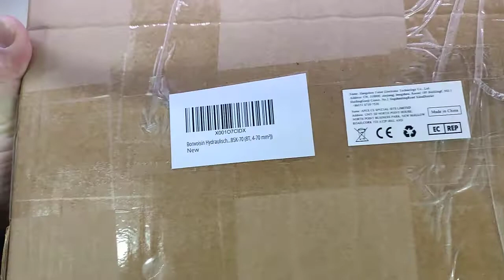Pinza Crimpatrice Idraulica, 8 Tons 9 Dies da 4 70 m㎡ in Acciaio - Bonvoisin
Pinza per capicorda impegnativi...

Il prodotto lo potete trovare ed acquistare qui

Recensione:
A differenza delle classiche pinze per capicorda provate in passato (più orientate al mondo dell'elettronica) questo modello nasce per chi deve installare capicorda di grandi dimensioni.
Il prodotto penso possa rientrare appieno nella categoria "Prodotti professionali", non solo per la valigetta ma per la robustezza che trasmette tenendola in mano (anche il peso in effetti).
Visto che nasce per cavi di sezione generosa, il funzionamento è idraulico con coppie di inserti per cavi con diametro da 4 a 70mmq.
Come potete vedere nel video il kit è decisamente completo e tutto sommato venduto ad un buon prezzo, il funzionamento è davvero semplice, basta inserire gli inserti della misura desiderata (riportata anche sugli inserti), ruotare la rotella su ON e iniziare a "pompare", per far aprire gli inserti è sufficiente ruotare la rotella su OFF.

Unboxing di Pinza Crimpatrice Idraulica, 8 Tons 9 Dies da 4 70 m㎡ in Acciaio - Bonvoisin
Grazie.